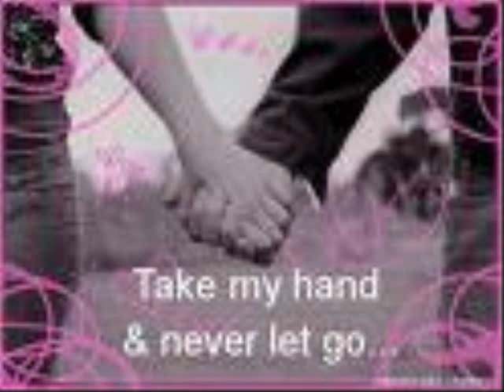My Heart Will Go On (TItanic Theme)